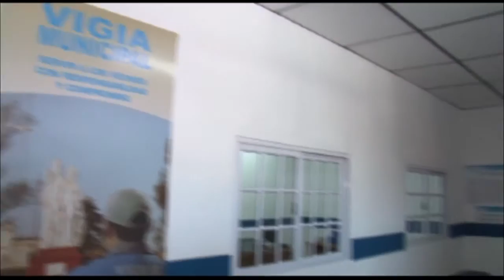Inauguraron la Secretaría de Seguridad Municipal de Banda del Rio Salí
El vicegobernador a cargo del Poder Ejecutivo Osvaldo Jaldo inauguró el edificio donde funcionará la Secretaría de Seguridad Municipal de Banda de Río Salí, junto al intendente de la ciudad Darío Monteros y al ministro de Gobierno, Justicia y Seguridad Regino Amado. Además, los funcionarios recorrieron las recién refaccionadas instalaciones de la Unidad Regional Este de la Policía.

Jaldo resaltó el esfuerzo que el Gobierno provincial realiza en el área de seguridad a través de la incorporación de nuevos equipamientos y hombres capacitados en las fuerzas y,  fundamentalmente, con la participación de los intendentes. “Con estas medidas estamos reforzando el sistema de prevención del delito de la Banda del Río Salí, ya que la seguridad de los tucumanos es competencia de todos” aseveró en alusión a la creación de este cuerpo integrado por vigías ciudadanos que trabajan junto a la Policía de la Provincia y que, además, recibió un móvil para sumarse a los otros siete con los que cuenta.

Por su parte, Amado felicitó al intendente por los avances del municipio  y afirmó que “la seguridad no depende solo de la policía sino también de la educación, por eso se trabaja para transmitir a los jóvenes el esfuerzo y la cultura del trabajo”.

En el mismo sentido, Monteros sostuvo que la ciudad está comprometida con la seguridad de su comunidad, y destacó: “Estamos muy agradecidos al Gobierno de la provincia por el anuncio de la próxima entrega de  10 móviles más a los vigilantes de la Municipalidad”.

En el nuevo edificio de la Secretaría de Seguridad convergerán además, y entre otros, la Dirección de Tránsito, la Sala Municipal de Monitoreo y el Tribunal de Faltas. De este modo, se facilitarán los trámites que los bandeños realizan ante esos organismos municipales.